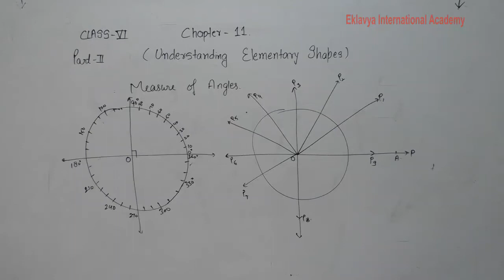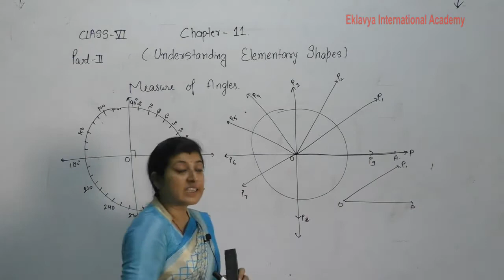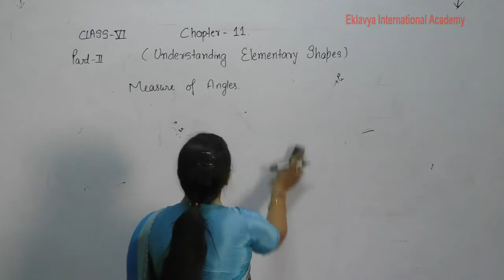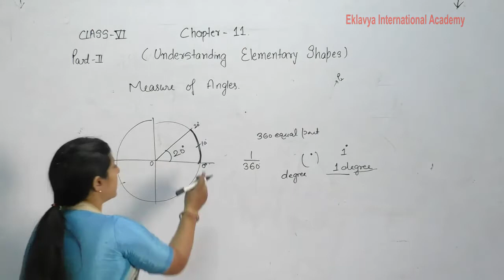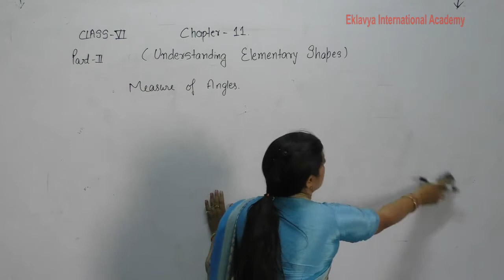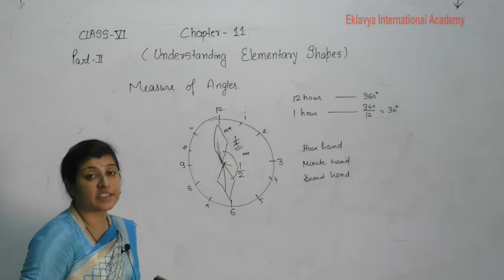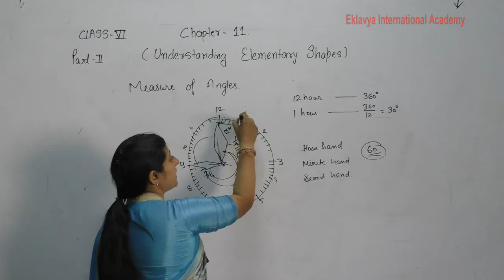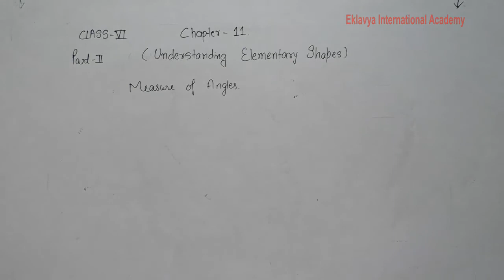VI Maths Ch 11 Understanding Elementary shapes part 2